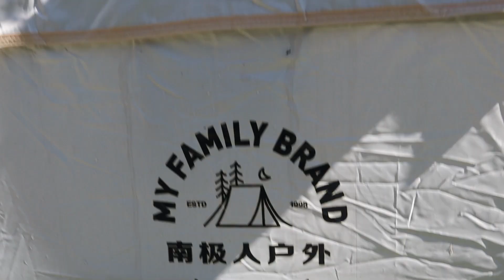I Got Adopted at My Favorite Youtuber's Party! 😱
get my explicit first impression at nyambohanse village. I got to talk with Marwa's mother @congratsmum001 and it was amazing. Get to watch the video and you will enjoy to see the beautiful geographical location of nyambohanse and get to see great content creator who have come to i am marwa party village life adopt me I am marwa party